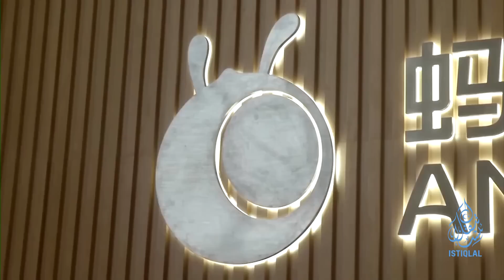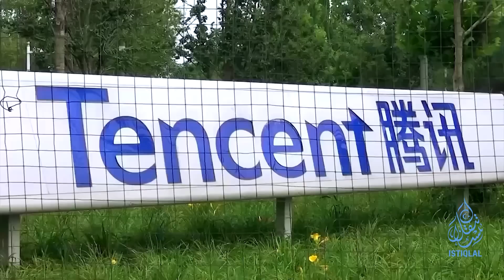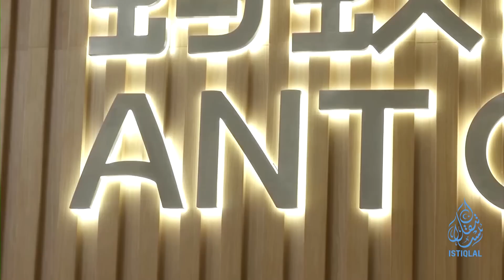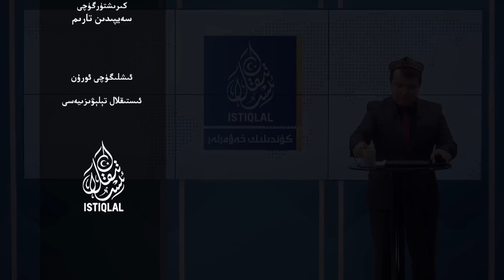ئىستىقلال كۈندىلىك خەۋەرلىرى |2023.7.10|بايدېن: ئۇكرائىنانىڭ ناتوغا كىرىش شارائىتى ھازىرلىنىشى كېرەك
ISTIQLAL KÜNDILIK XEWERLIRI |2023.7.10| BAYDÉN: UKRA'INANING NATOGHA QOSHULUSH SHARA'ITI HAZIRLINISHI KÉREK